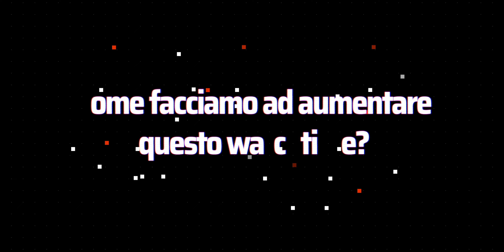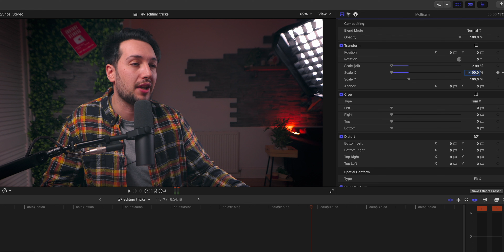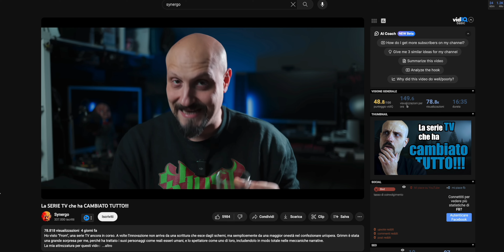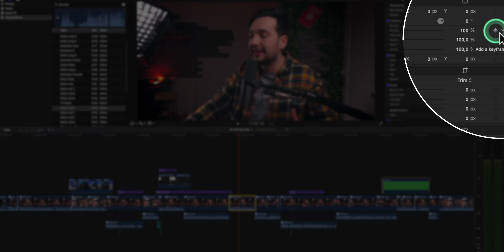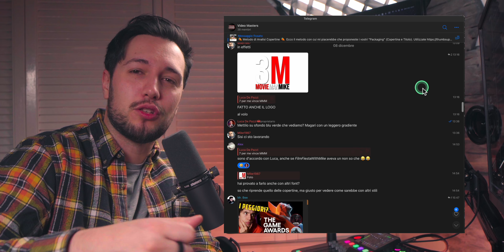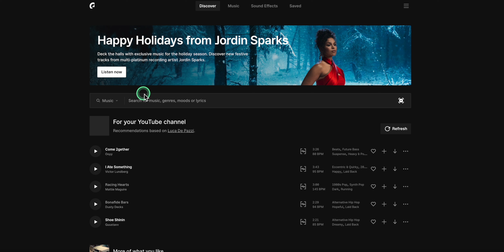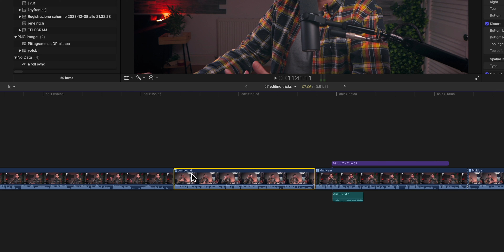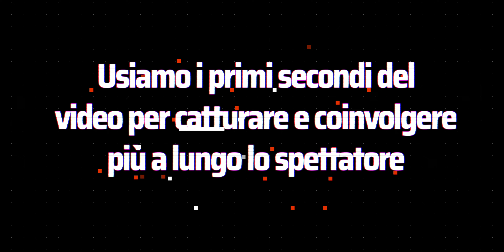Vi SVELO i Trucchi di EDITING dei PRO YouTuber!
🔈 La musica e gli effetti sonori li prendo da Epidemic Sounds (30 gg gratis)

VIDEO KIT
•Sony ZV-E1 (cam1)
•Sony ZV-E10 (cam2)
•Sony 16-35 f2.8 GM
•Sony 50 f1.8
•Filtro VND
•Elgato CamLink
•Scheda di Cattura alt.
•Sistema Quick Release

AUDIO KIT
•Rodecaster Pro II
•Shure SM7B
•Rode Wireless Go 2
•Rode VideoMicro II(Vlog)
•Elgato Braccio Low Profile
•Rode Cuffie (NTH-100)

ALTRO
•Mac Studio M1 MAX
•Monitor Principale
•Monitor Secondario
•Braccia per Monitor
•Elgato Key Light
•Godox SL60W
•Streamdeck XL
•Streamdeck plus
•Supporti per fotocamera
•Treppiede Principale
•Flexyspot Struttura
•Flexyspot Route
•Desk Mat

🎥 Tutta la mia lista dei prodotti consigliati

– Chi sono? –
Ciao! Mi chiamo Luca e sono un appassionato di tecnologia, imprenditore digitale e un "diehard" fan di YouTube. Vivo in Regno unito dove ho aperto la mia prima partnership nel 2016. Ho creato insieme a mia moglie un brand di abbigliamento sportivo utilizzando solamente i social media, nello specifico, YouTube e Instagram. Ho iniziato a produrre video nel 2020 per condividere l'entusiasmo e la mia passione per le dirette streaming e i video online.

L'obiettivo di questi video è di aiutare voi nel vostro percorso come imprenditori e video influencer. Spero che con questi contenuti riuscirete a trovare i giusti prodotti e le giuste strategie per avere successo nel vostro percorso online.

*Questo video non deve essere interpretato come consiglio di investimento; è solo a scopo di intrattenimento. Il video è accurato alla data di pubblicazione, ma potrebbe non esserlo in futuro.

⏱️ Capitoli
00:00 Intro, Come aumentare il watchtime su YouTube
01:11 Cambio inquadratura e "camera specchiata"
03:19 Un esempio con victorlaszlo88
05:00 Se pensate di essere BRAVI fate questo comunque!
06:50 Un insegnamento da Barbascura X
07:40 il Nostro gruppo telegram ti fa fare più Views!
08:02 Il quinto trucco pazzesco! (ft. Otto Climan)
10:17 Quello che ho imparato guardo 12 anni yotobi
12:03 Molteni ci insegna che il ritmo e la frenesia funzionano.